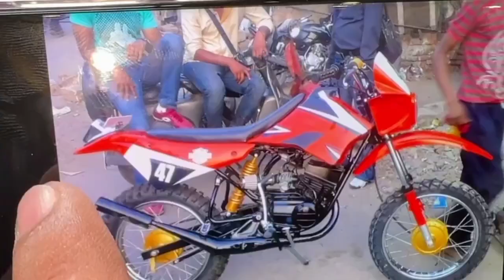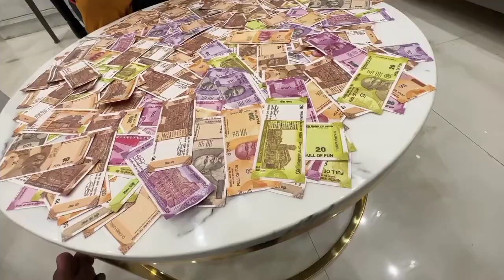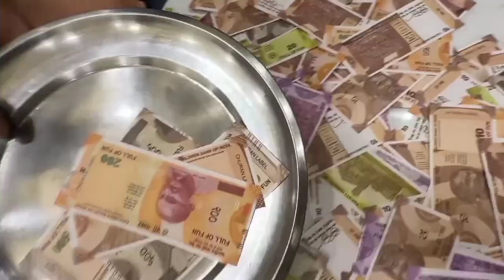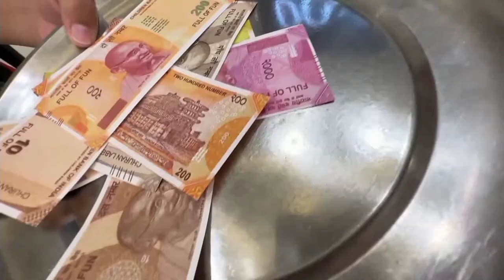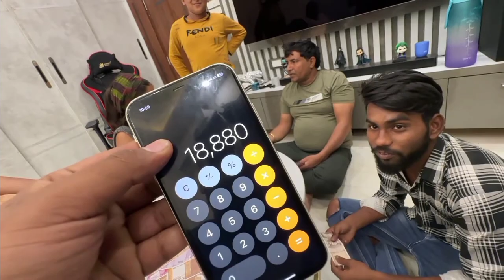Money game with family 😯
money game which family 😯
Instagaram:  Nikkuvlogz